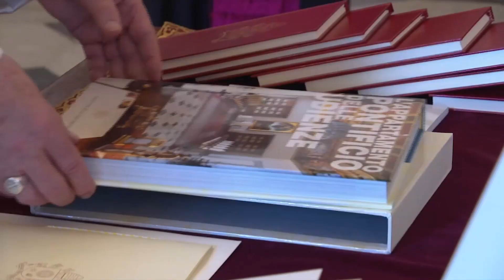The Lieutenant of Grand Master Fra’ Marco Luzzago was received in audience by Pope Francis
Pope Francis receives in audience the Lieutenant of the Grand Master, Fra’ Marco Luzzago, in the Private Library of the Apostolic Palace. The meeting was an opportunity to illustrate to Pope Francis the main initiatives the Order of Malta has put in place in recent months, and in particular for tackling the pandemic.